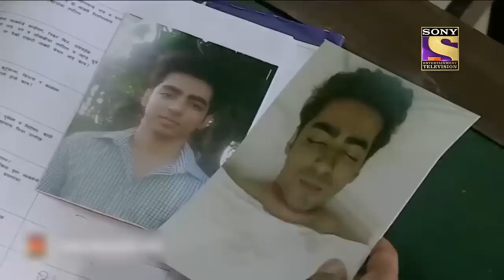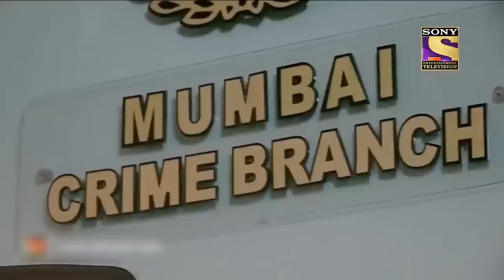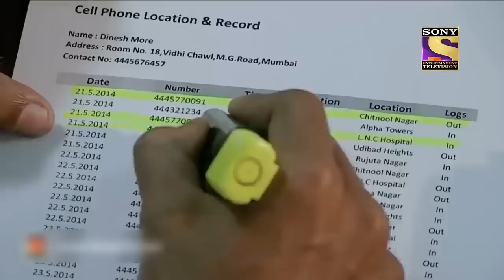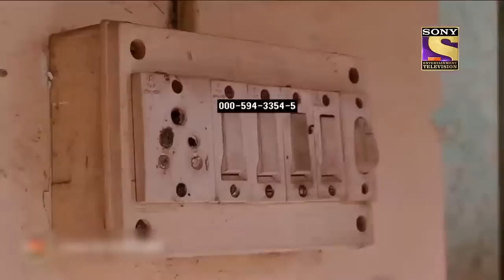चुनौतियों का आईना | क्राइम पेट्रोल | Crime Patrol | Crime In The City | Full Episode| Mumbai